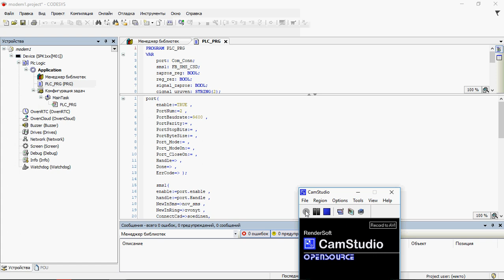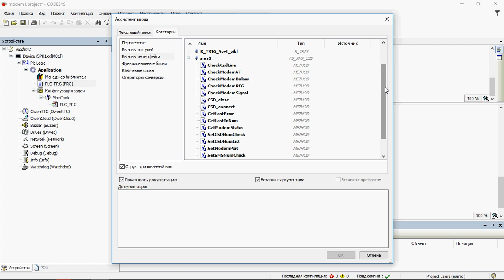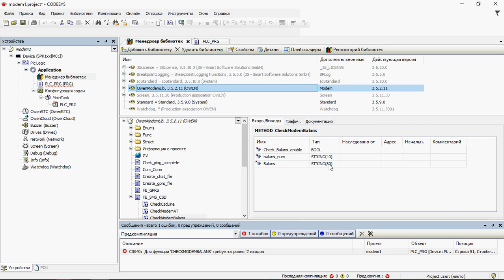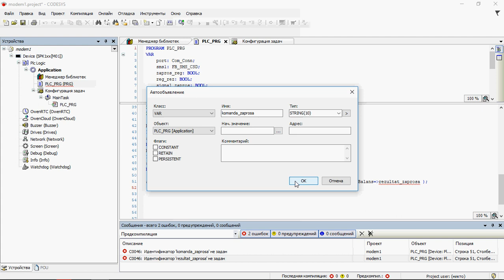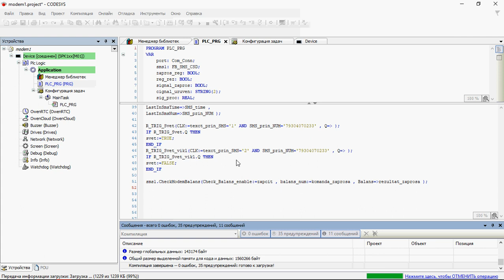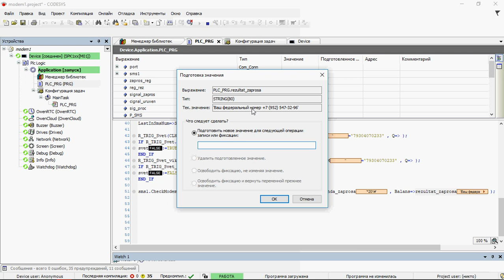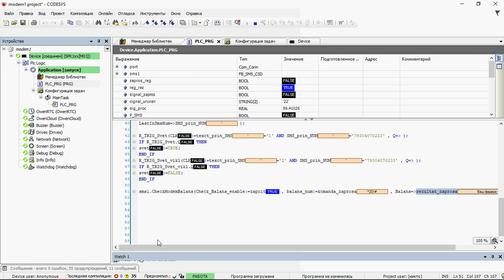Обновлённый Овен СПК107 [M01] плюс модем ПМ01 запрос баланса